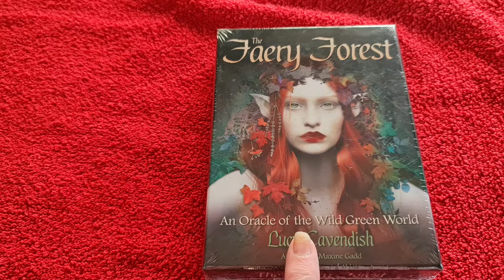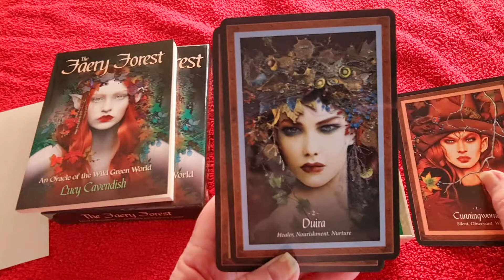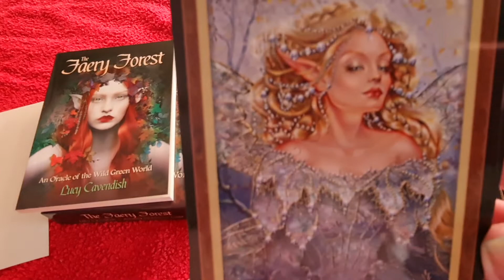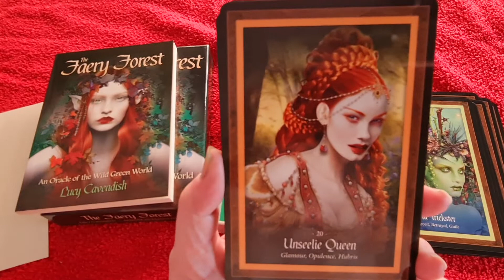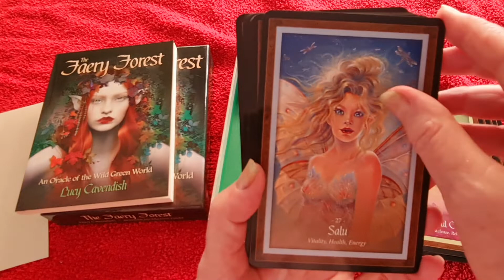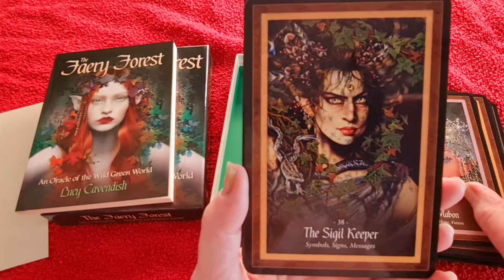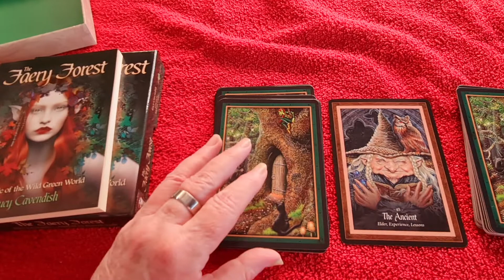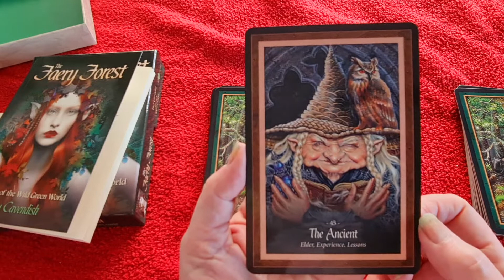Faery Forest Oracle cards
By Lucy cavendish, Artwork by Maxine Gadd